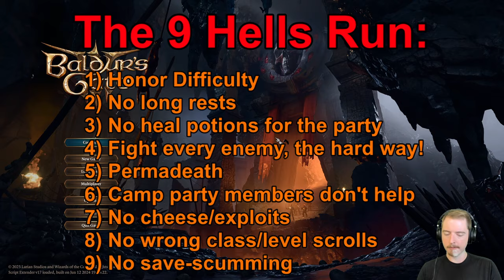Baldur's Gate 3 Character Builds: Nine Hells Challenge, Act 2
The Nine Hells Run Challenge:
1) Honor Difficulty
2) No long rests that restore anything (Also no restoration pods, re-speccing to restore spells, long rest potions, etc. Doing a rest for purely story advancement is fine, as long as it doesn't actually restore any hitpoints, spell slots, or other resources. Likewise re-speccing is ok as long as you waste an appropriate number of spell slots and hitpoints afterward so that you haven't gained anything)
3) No heal potions for the party (And no Elixir of Half-Elven Healing or other potions that act like super healing potions)
4) Fight every enemy, the hard way! (Resolve every encounter with combat, seek out and fight every available enemy in every area. No using dialogue options to divide-and-conquer enemy forces and turn them against each other, fight the hardest possible groupings of enemies together
5) No reviving dead party members
6) Camp party members don't help (No having party members in camp cast heal spells or buffs or things like that)
7) No cheese/exploits (For example, no carrying barrels around from room to room, no abusing stealth mode for endless free hits with the enemy being totally unable to respond)
8) No wrong class/level scrolls (Can't cast from a scroll unless it's on your class spell list, and you have a spell slot of appropriate level, like in 5E)
9) No save-scumming

0:00 The Buggy Bugbear
7:18 Secret Shar Buffs
13:46 Shopping Spreee
20:22 Racial Blood Elixirs
28:57 Level Ups
32:20 Dark Urge Build & Party Strategy
36:45 Astarion Build
38:55 Karlach Build & Spellcasting Modifier Explained
43:17 Minthara Build